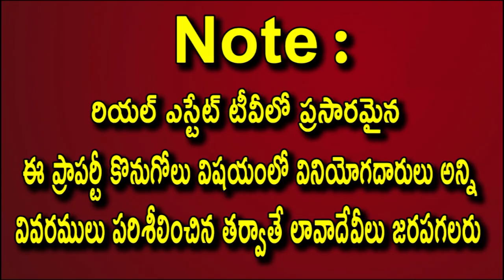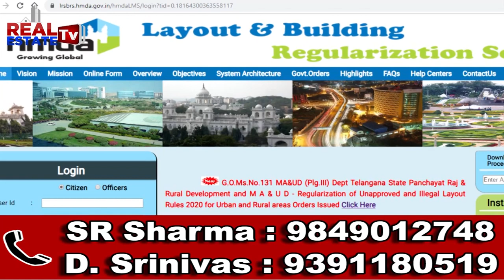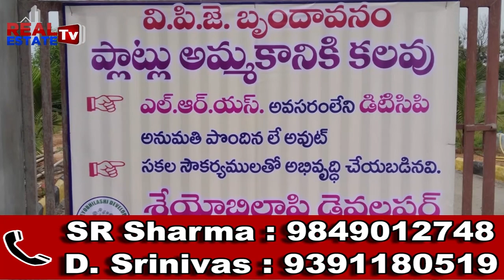how to overcome Defects in LRS a scientific explanation Part 3 | దోచుకున్న వారికి శిక్షలు లేవా?